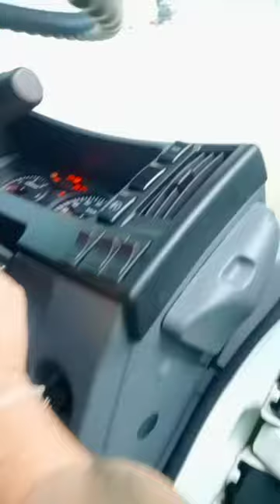เสียงเครื่องยนต์ อีซูซุ130แรงมา NMR เครื่องยนต์4JJ1 E3N (EP"391)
ก่อนสตาร์ท ให้ดูไฟหน้าจอด